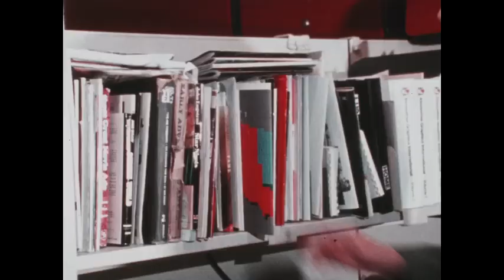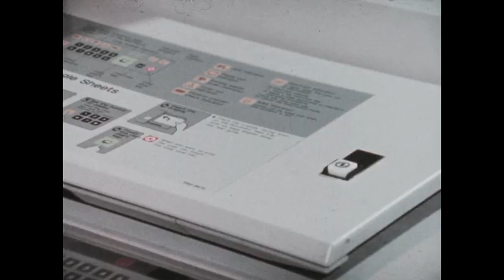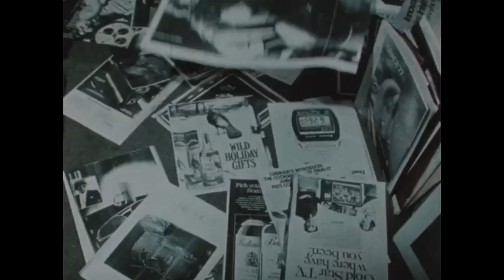Monroe (1983)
Working after hours, Monroe discovers the true power of his office's photocopier.